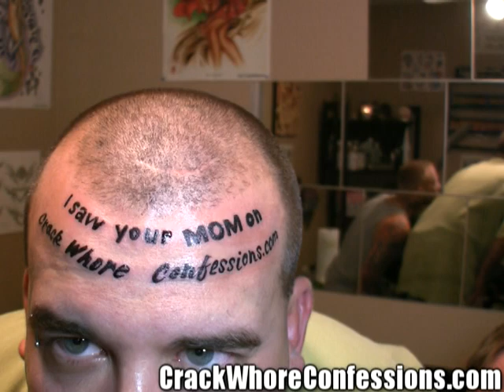Forehead Tattoo for Hooker Loving Dummy Baldy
Rotten Ralph is crazy for cr ackwhores!